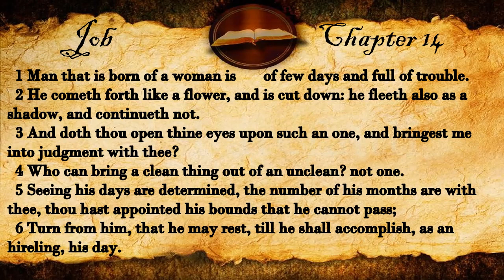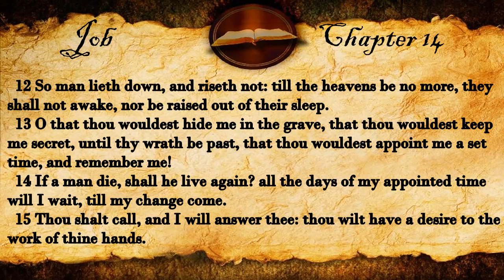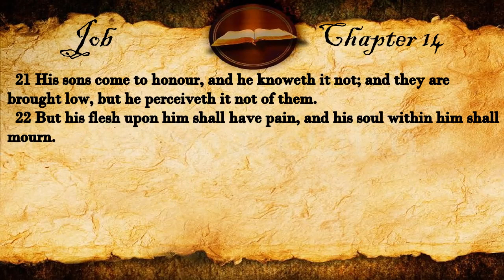Job Chapter 14 - Audio KJV (With Text)